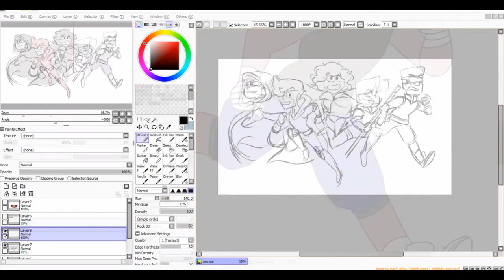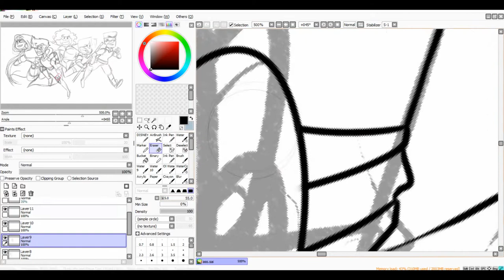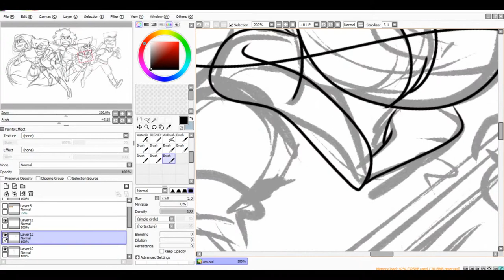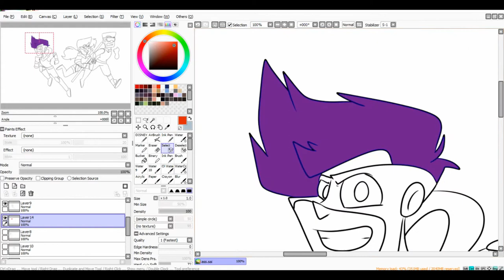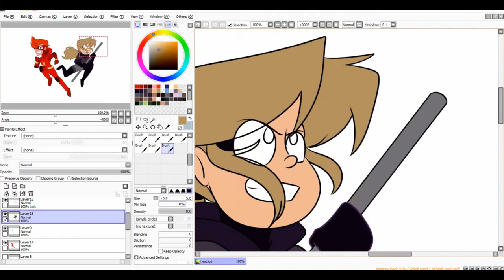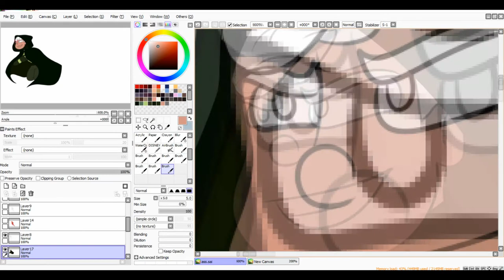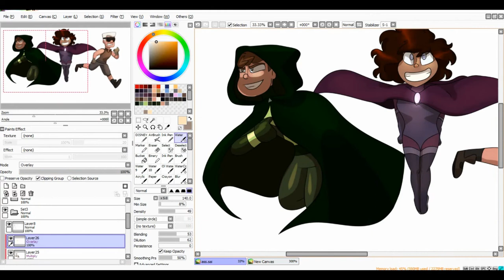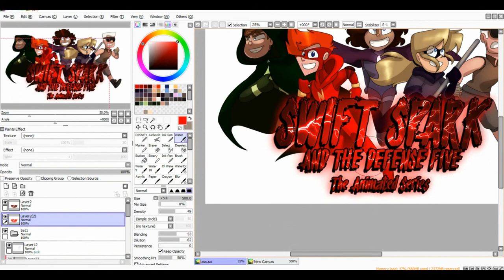CHARACTER SPEED ART - The Defense Five | Swift Spark and the Defense Five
More character art for Swift Spark and the Defense Five!

Hi there, and welcome to the official channel for Swift Spark and the Defense Five! Here's where we plan to release updates, behind-the-scenes content, and of course our pilot!

Based on the webcomic of the same name, Swift Spark and the Defense Five follows the adventures of sixteen-year-old James Riverdale as he treads into the footsteps of his superhero father. Together with his friends, he is on a mission to find out what really happened to the Red Spark, who disappeared without a trace years earlier – as well as stop VIPER, a corporation dedicated to creating supervillains to do their bidding. James has to learn what it means to be a superhero, as well as balance the life of an ordinary high school boy with the responsibilities of his secret identity.

Please note: Although we are producing an animated show, this channel does not produce childrens' content. The webcomic contains light profanity that you might not want your child to see. Our target audience is teens 15 and up.